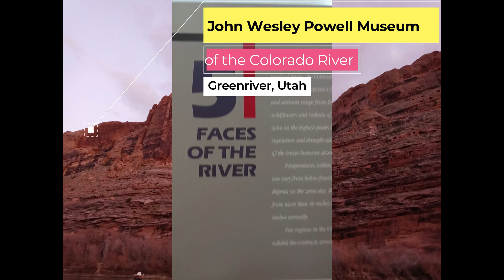Mark's Birthday Trip to Moab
Mark and I took a weekend away and left the kids home.  We took a really fun trip to Moab, Utah.  We did a tour called the Canyonlands by Night and Day. . We spent most of the next day at Arches National Park.  What a beautiful place.  It was wonderful to be just the 2 of us for a little while.

Amazon Wishlist

Editing & Music: Filmora